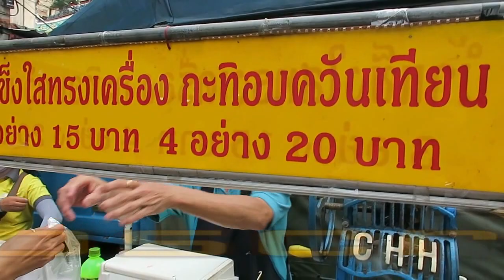Thailand Style Street Coffee - Thai Street Food